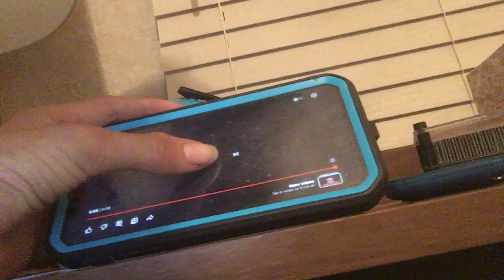Cookie jar entertainment logo from 2023